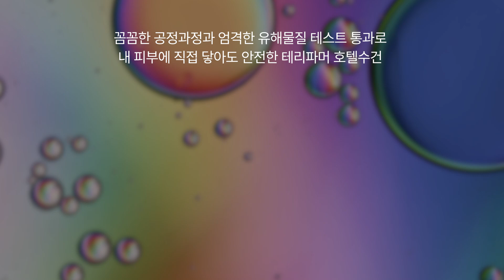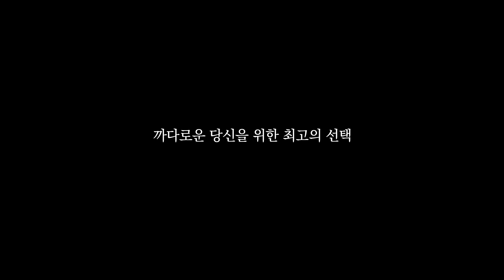테리파머 공정과정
테리파머는
까다로운 생산 라인과 우수한 품질로
39개국 7성급 호텔에 수출되는
럭셔리 호텔수건 브랜드입니다.

OEKO-TEX STANDARD100, SGS 등의
세계적인 인증을 받은 안전한 수건이며
최고급 미국 목화 사용으로 부드럽고 흡수력이 좋은
호텔수건입니다.